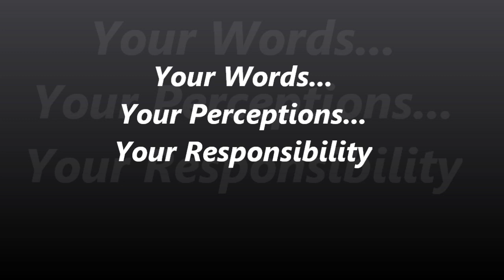Your Word, Your Perception, Your Responsibility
We must realize that everytime we talk, the person listening to us creates a meaning and a picture based on their model of the world not yours.  Pick your words well and deliver you intentions first. If you assume the other person understands your intention and meaning you may be wrong and if can cause a lot of challenges.